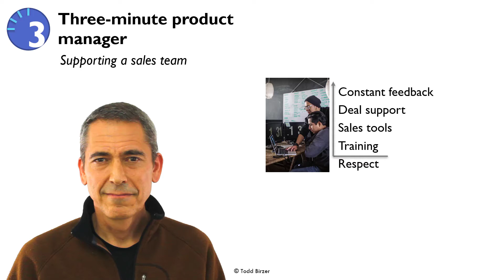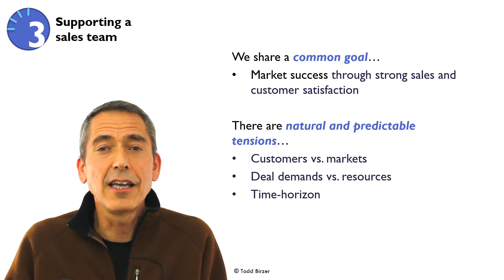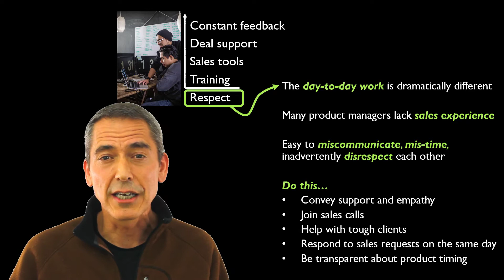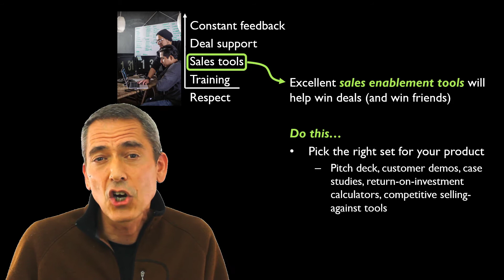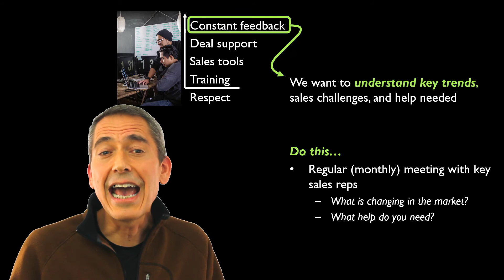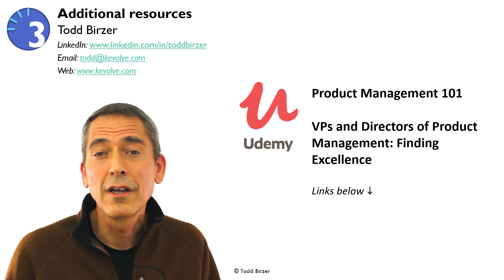3 Minute Product Manager: Supporting a Sales Team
We love our sales teams, but we struggle to support them. We’ll talk about five things we – as product managers – can do to help our sales teams succeed.

Join my course for VPs and Directors of Product Management